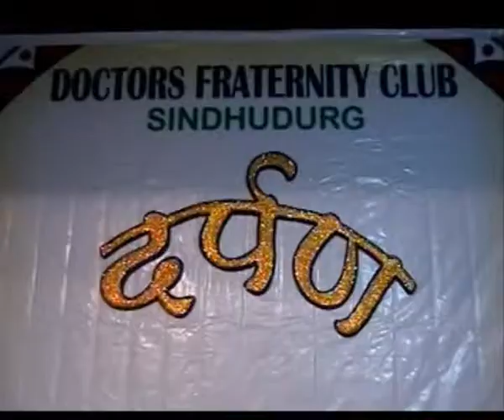KUDAL 7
DFC SINDHUDURG presents DARPAN 2011 moments